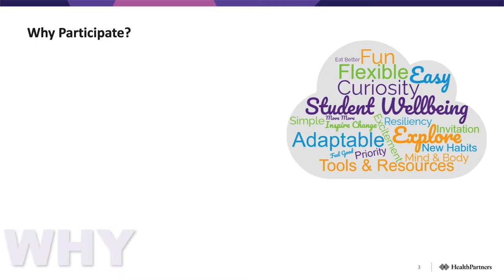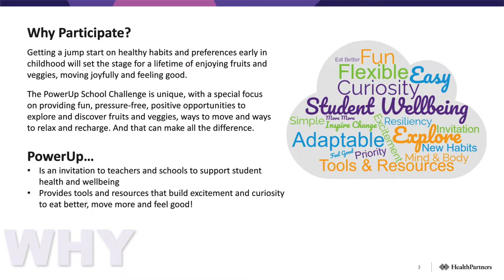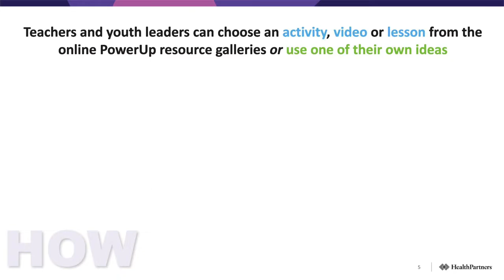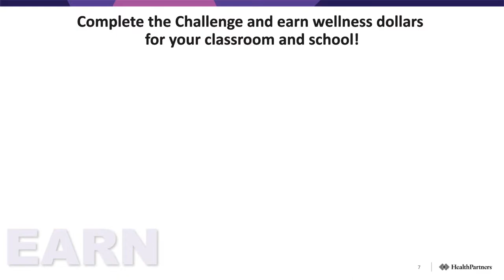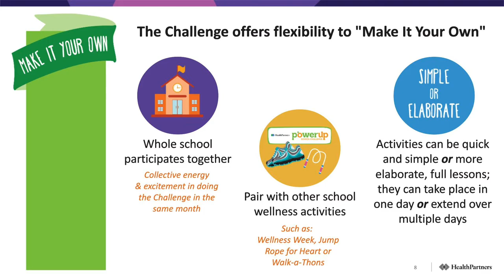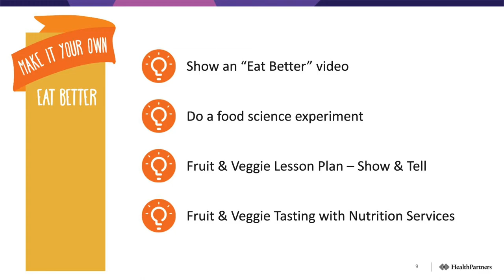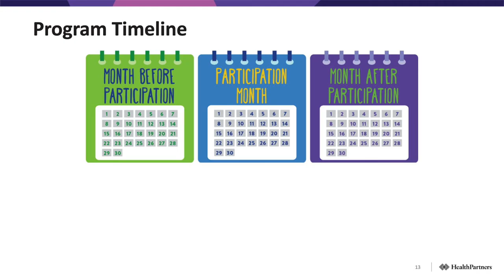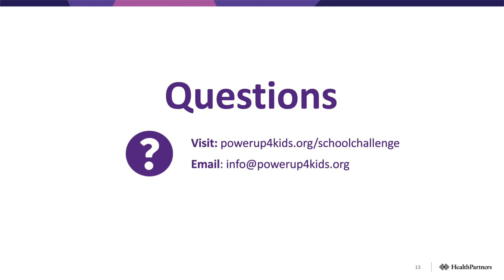HealthPartners PowerUp School Challenge Program Overview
Learn more about the HealthPartners School Challenge including: what it is, why teachers and youth leaders should participate, how it works, program incentives, timeline and more!